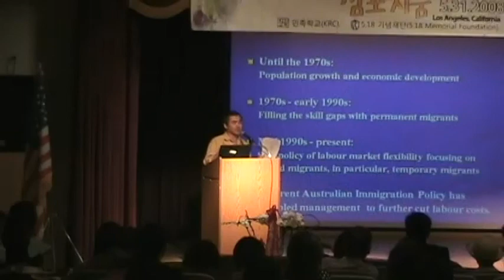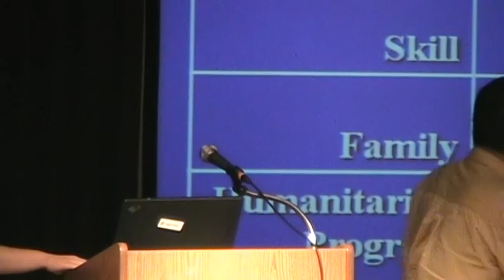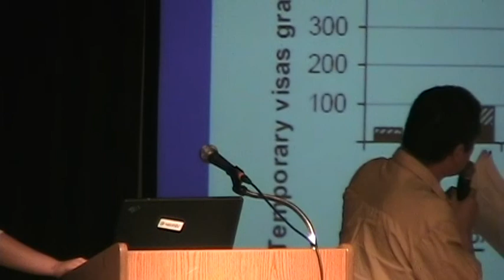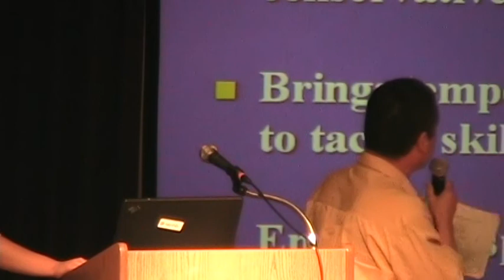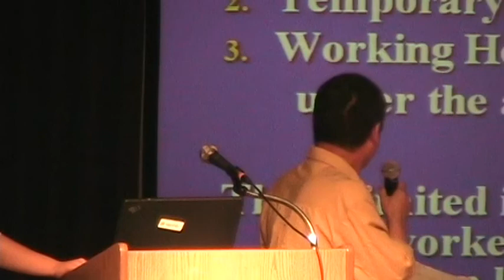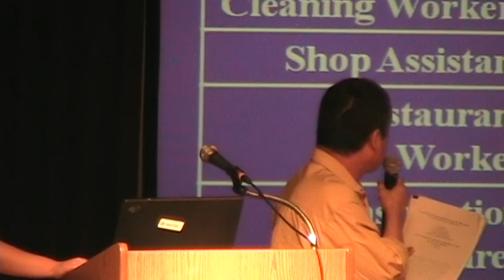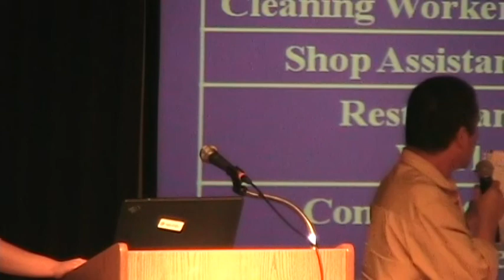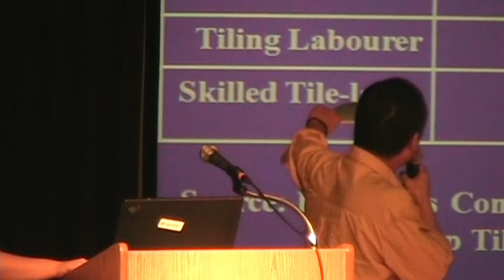2008 05 31 Movement of People Symposium 08 14w